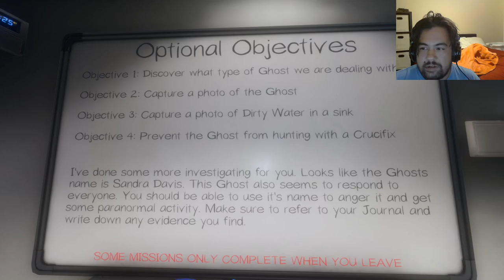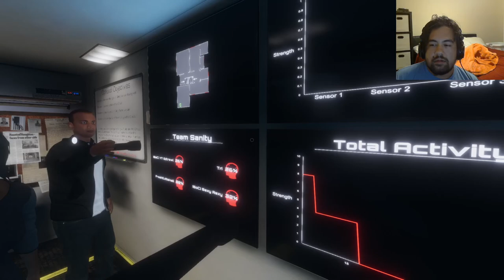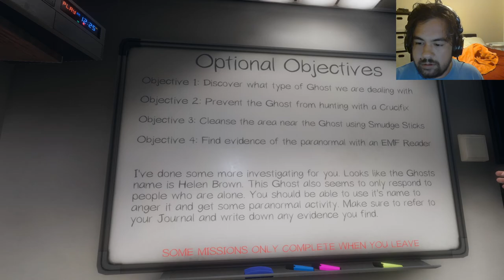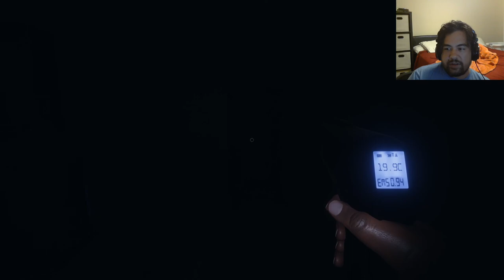Phasmophobia! Ghost hunting game! Edtrawl and friends are the B team Ghostbusters!